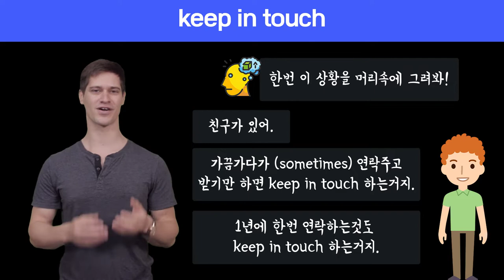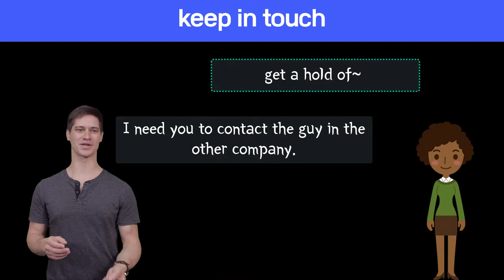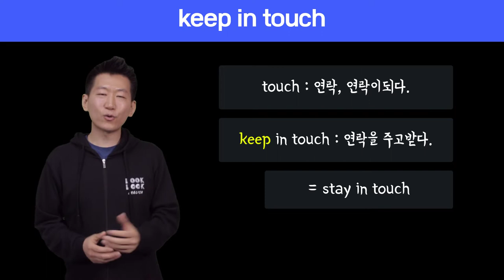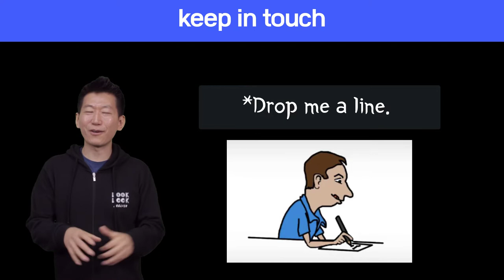🔥 원어민표현 #66.keep in touch |미국영어회화100 (feat. stay in touch, drop me a line)